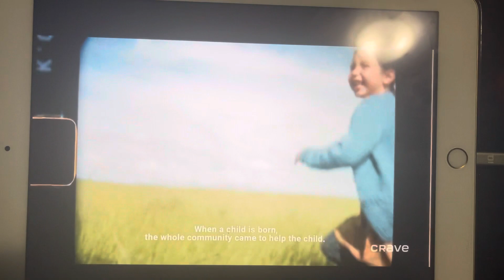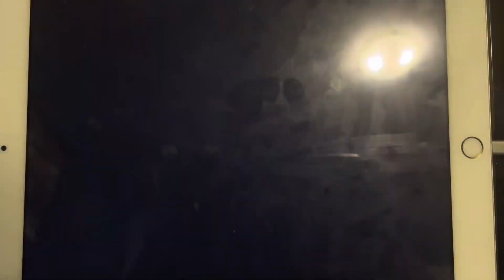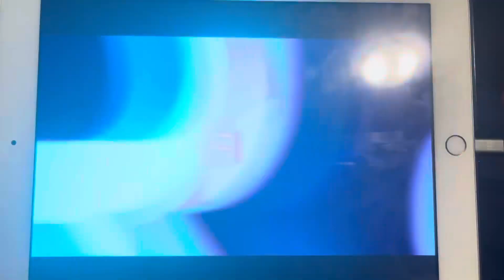Crave - Wanna Icipus Kupi: Coming Home (Crave/APTN Series) Preview (2023)